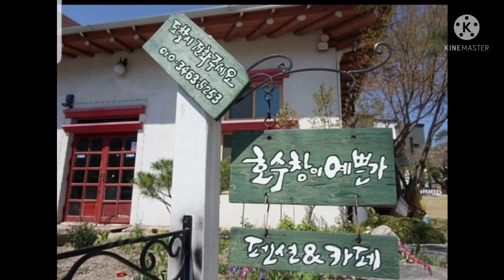"호수창이 예쁜가 풀빌라 펜션"에서 선우ㆍ연우 가족 추억 쌓기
선우ㆍ연우 가족과 2박3일
함께 보내며 추억쌓기를
했습니다

추억의 흔적으로 유트브로 만들어 보았네요